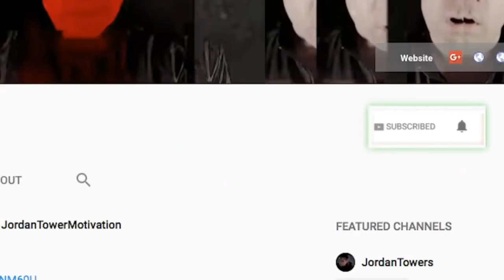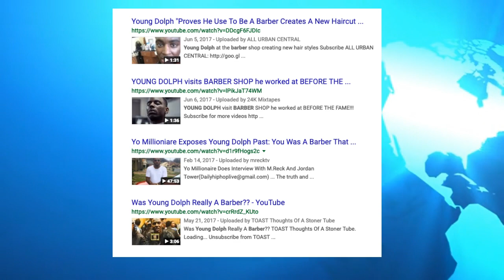Young Dolph $500K Jewelry Taken also says He Only Rapper Came in Game With Money he was a Barber